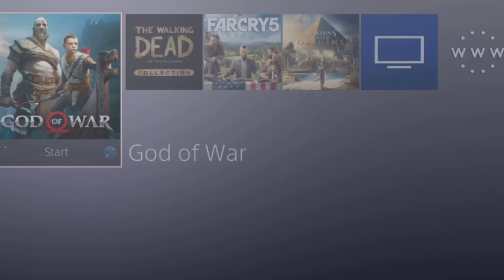God of War (2018) [Part 3] - TReZiDE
Kratos has seen some shit in his days, and after years in hiding with his son, Atreus, in Midgard with yet another dead wife. But when the past seems to have caught up with Kratos, he and "boy" will travel through Midgard and face countless creatures. And hopefully, Both with be alive to tell the tale, especially Atreus.